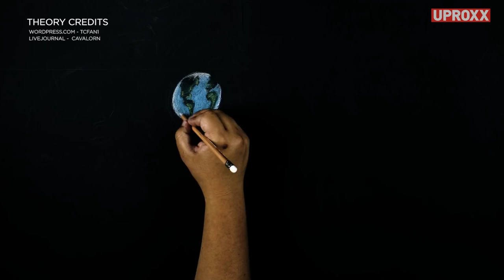This Prometheus Theory Will Blow You Away || Ancient Aliens || History TV